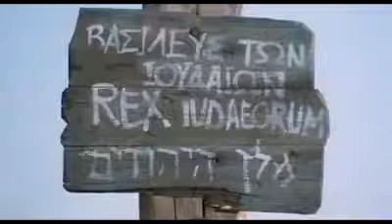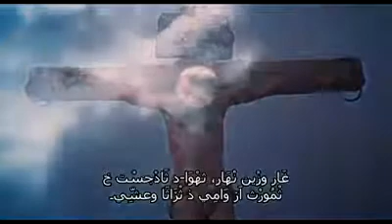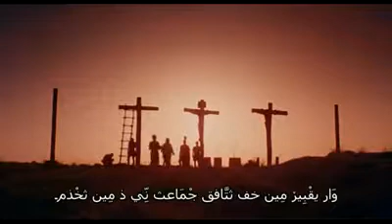11A لْفِيلْم ن سِيذْنَا عِيسَى لْمسِيح س ثمازيغث ن أرّيف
لْفِيلْم ن سِيذْنَا عِيسَى لْمسِيح س ثمازيغث ن أرّيف س لحروف ن ثعْرابث۔
ذِي زْمَان يعْذُون قْبڒ إِ اَلْفَاين يسݣُّوسَا‏،‏ يج ن بْنَاذم يعِيش ذِي دُّونشْت‏-‏أَ قَّارن‏-‏اَس عِيسَى۔
يِنِّي يژْرِين مِين يݣَّا نَّان‏:‏ ‏"‏مَا ذ وَا ذ لْمسِيح؟" ثُوذَارْث ن عِيسَى مَا ثتَافق اَكذ مِين نَّان لْأَنْبِيَا خ لْمَسِيح؟
لْفِيلم‏-‏أَ يسضْهَار‏-‏د مِين يعْنَا سِيذْنَا عِيسَى‏،‏ مِين ينَّا ذ مِين يݣَّا‏،‏ عْلَاحْسَاب مَامّش يُورَا ذِي لْكِتَاب ن أَربِّي۔
ذِي لْحَقِيقَا ؤُڒَا ذ يجّن وَار يسْذِهدْج اَذ يمثڒ سِيذْنَا عِيسَى۔ نݣَّا مَانَايَا ذِي لْفِيلم-أَ حِمَا اَ نسّن أُو اَ نفْهم مِين يوقْعن ذِي ثُوذَارْث نّس، أُو بَاش اَذَانغ يبَارك أَربِّي مَامّش ذَانغ يوَاعذ۔